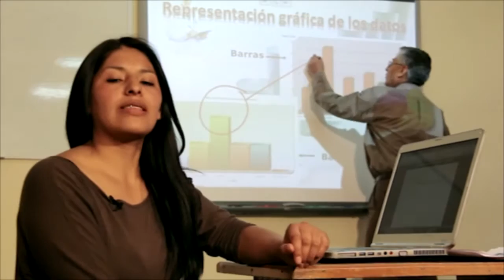Universidad Adventista de Bolivia - Carreras Universitarias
Inicio de Clases 3 de agosto - UAB - Departamento Marketing 2015